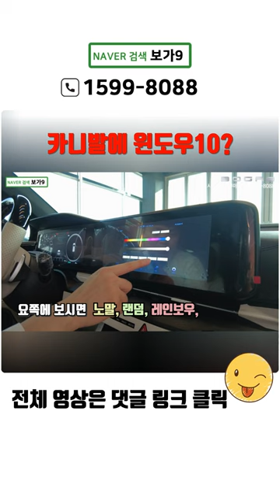쇼츠 169회. 카니발 순정 모니터에 MS 윈도우를 띄운 사나이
🥰 thanks to 보가9